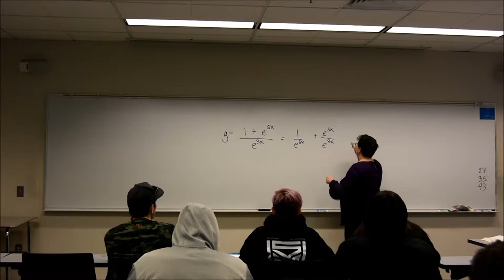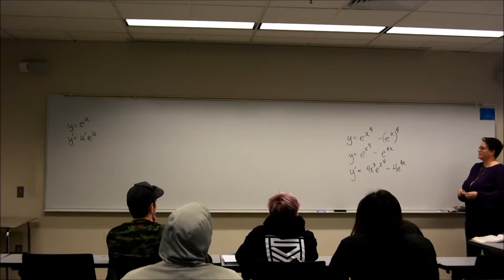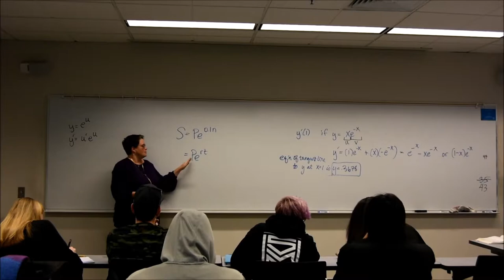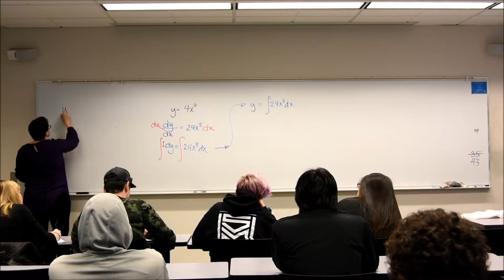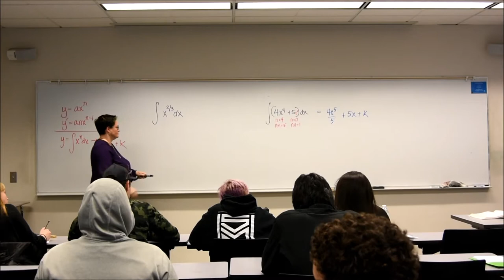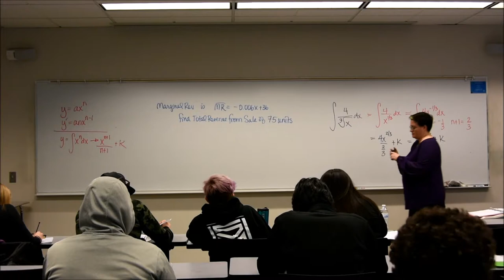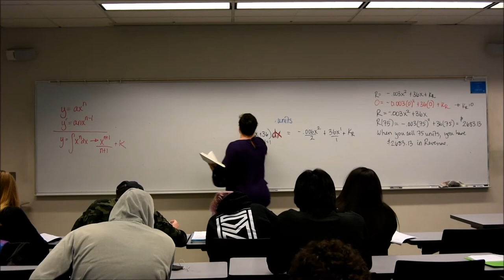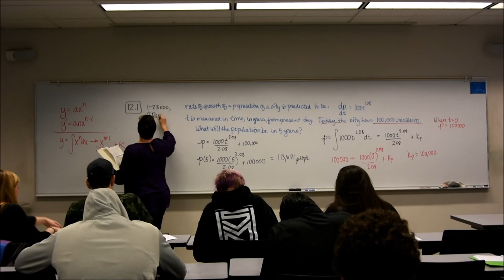Exponetials overview: Lecture 1 on Integrals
Math 1320 Calculus for Management and Social Sciences

Professor Jessica Betram

Metro State University, Colorado